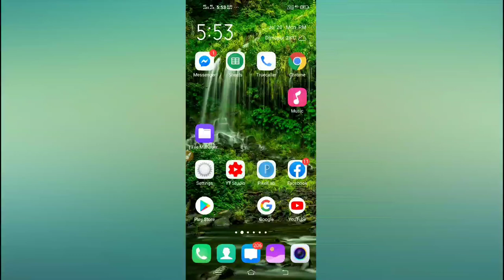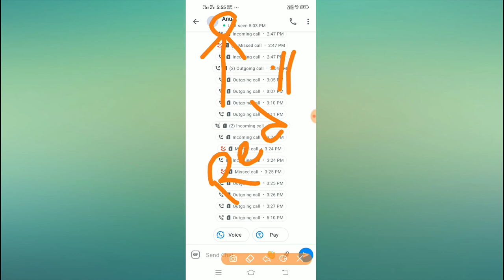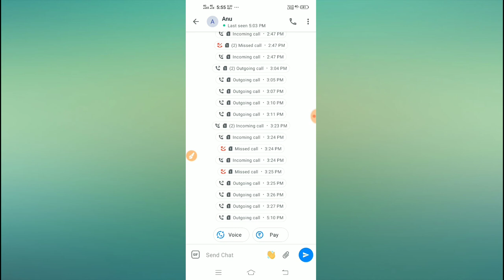Truecaller // red dot & green dot means 2020